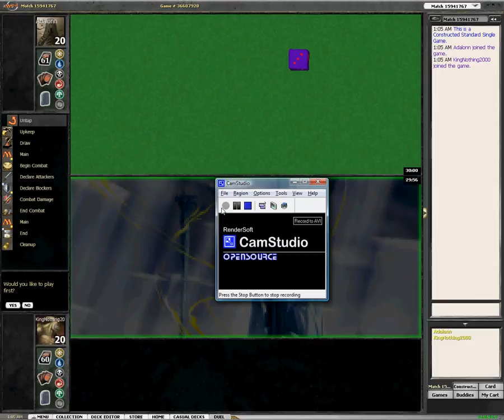My Magic The Gathering Games Bolas Respect